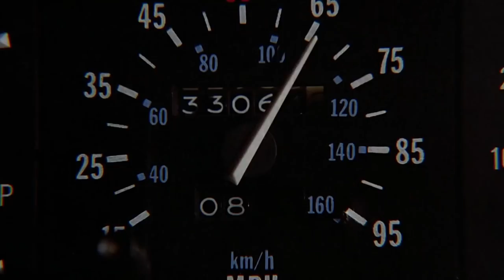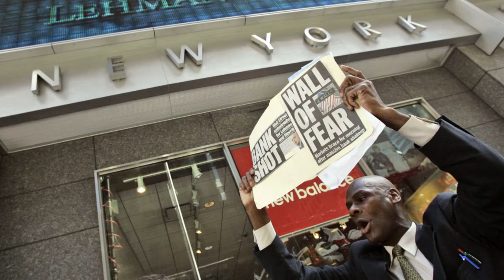The Most Obscure Movie Jokes You Probably Missed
Plenty of movies that are made mostly for kids will throw in a few jokes that only their parents will get, but then there are the movies that slip in jokes that almost no one will get. You definitely don’t have to understand any of them to enjoy the movies, but they definitely add to the experience if you do.

From the way in which Back to the Future referenced another iconic time-traveling duo to the truth about the villain in the original Shrek, let’s take a look at a few of the most obscure movie jokes that you probably missed.

Shaun of the Dead's spoilerific beginning | 0:00
Nite-Owl saves the Waynes - Watchmen | 0:47
Sherman and Peabody - Back to the Future | 1:18
Lord Farquaad - Shrek | 1:52
The Despicable...Lehman Brothers? - Despicable Me | 2:20
Kevin Smith's Jaws references | 2:40